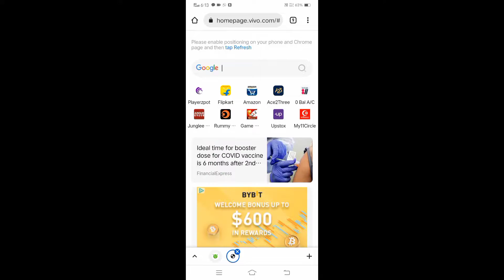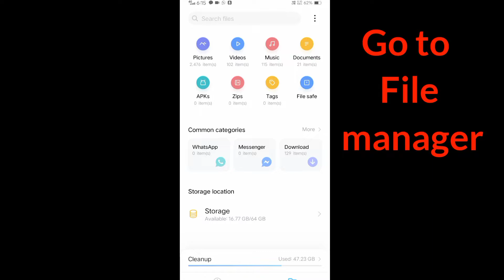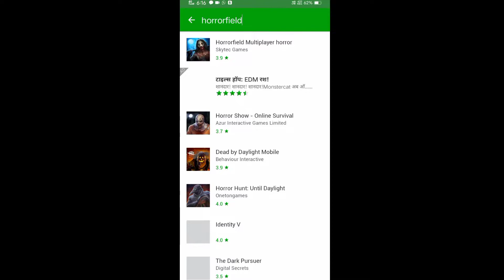𝗛𝗼𝗿𝗿𝗼𝗿𝗳𝗶𝗲𝗹𝗱 || 𝗡𝗼 𝗮𝗱𝘀📵 || 𝗖𝗼𝗹𝗹𝗲𝗰𝘁 𝟮×𝗥𝗲𝘄𝗮𝗿𝗱𝘀🤑🤑 𝗶𝗻 𝗵𝗼𝗿𝗿𝗼𝗿𝗳𝗶𝗲𝗹𝗱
❣️Hello friends my name is Sourav Thakur

➡️Horrorfield GamePlay
➡️No ads📵 in horrorfield
➡️ Collect 2×Rewards🤑🤑 in horrorfield
➡️ Horrorfield multiplayer game